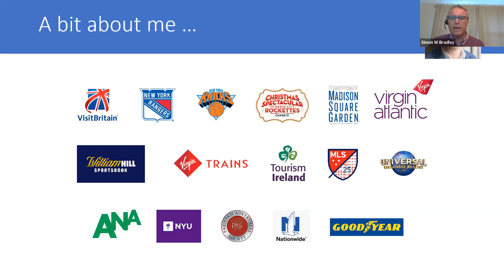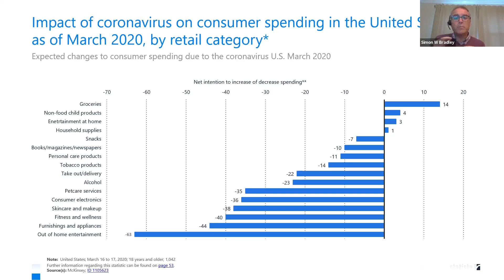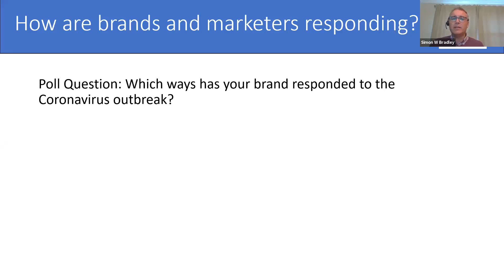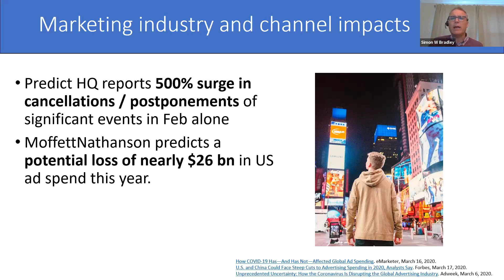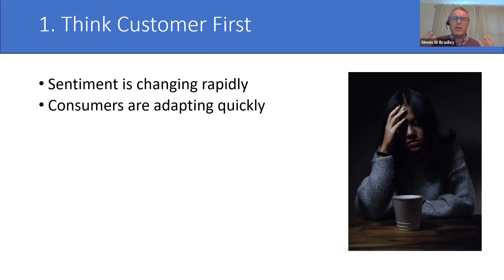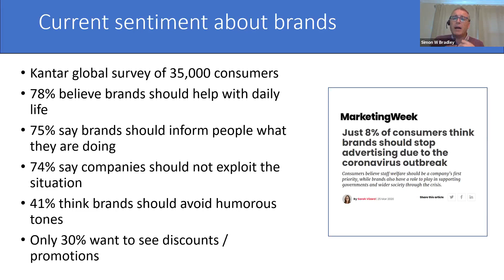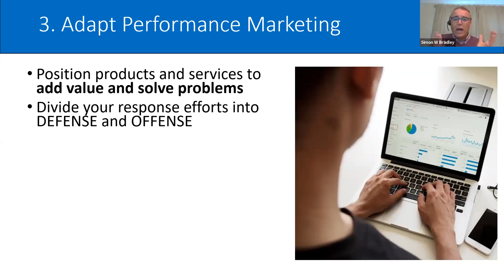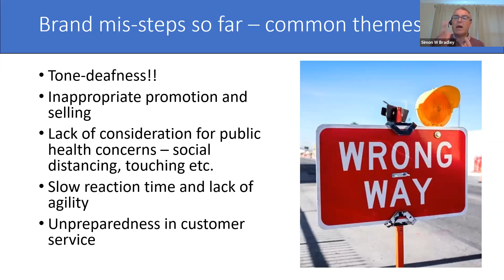Marketing During Coronavirus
The last few weeks have fundamentally changed the dynamics of marketing for many of us. We will cover some key insights around consumer behavior, the response of marketers and the impact on marketing channels. In addition, we’ll talk through some best practices and share examples from the US, UK, Italy and China. This will be an interactive session so please come ready to share your experiences as well. See you there!

Simon Bradley is a senior marketing leader with over 25 years of client-side experience in North America, Europe and Latin America. He currently runs his own New York-based consultancy focusing on integrated strategy and planning, marketing implementation and building marketing organizations. He works with clients across many sectors including travel, entertainment, professional services, finance and publishing.